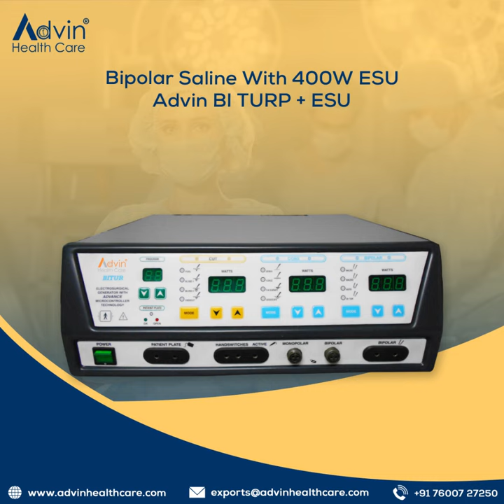Electrosurgical Equipments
We Advin Health Care Manufacturer Of Electrosurgical Equipments With International Quality Standard.